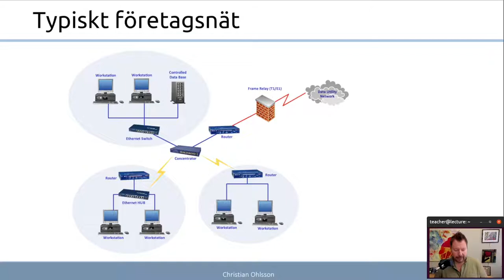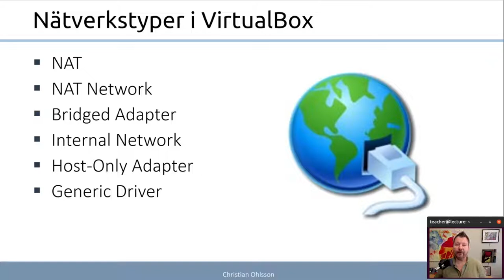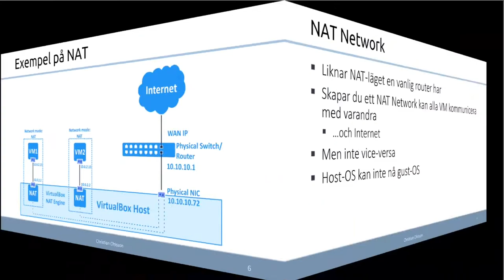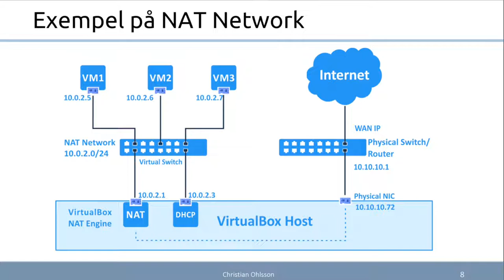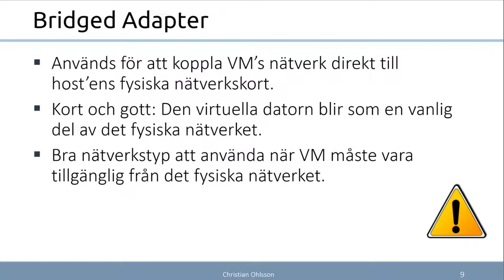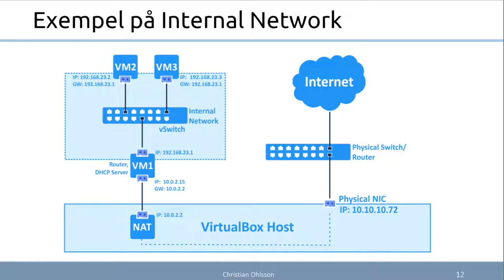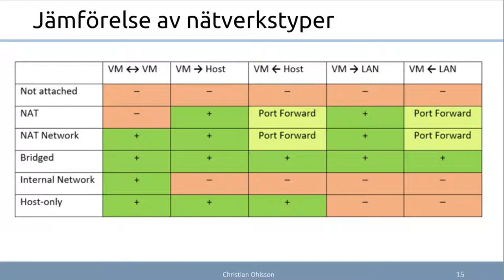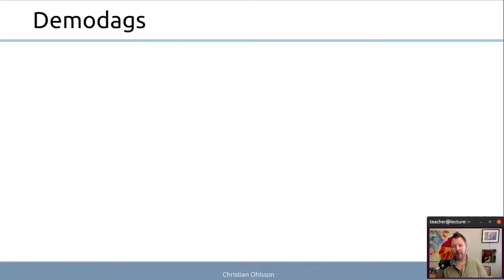ITN 2022 1.6.1 Nätverk i virtuella miljöer